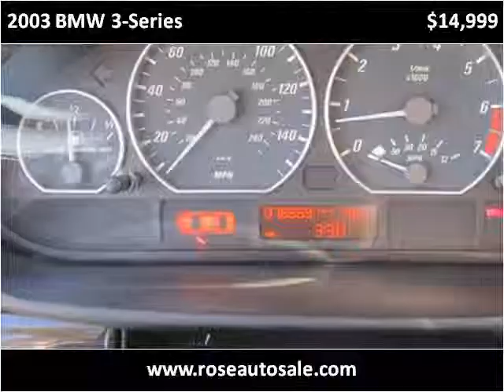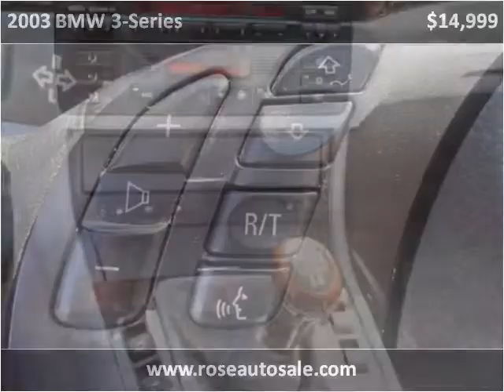2003 BMW 3-Series Used Cars San Diego CA